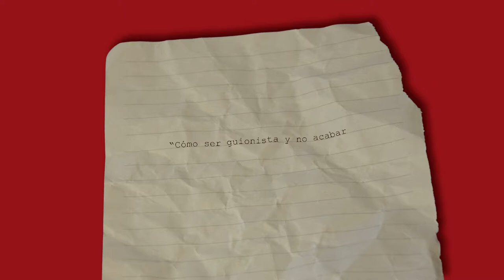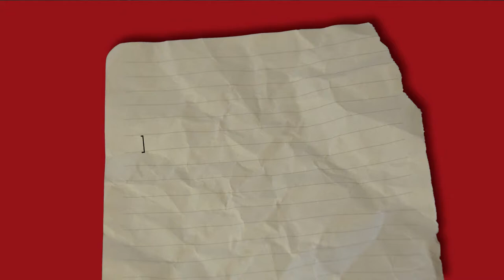Más que trama 1x03 - Hablamos con Rodrigo Cortés y Enrique Urbizu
¡Bienvenidos al tercer programa de Más que Trama! En esta ocasión hemos tenido el placer de entrevistar a dos grandes guionistas de este país: Rodrigo Cortés y Enrique Urbizu. Ambos vienen a hablarnos de sus últimos proyectos, El Amor en su Lugar y Libertad, correspondientemente. Además, pasarán por el programa Laura Casado, alumna del máster, para recomendarnos una película y Pedro Sangro, profesor de la facultad, para hablarnos sobre la comedia.